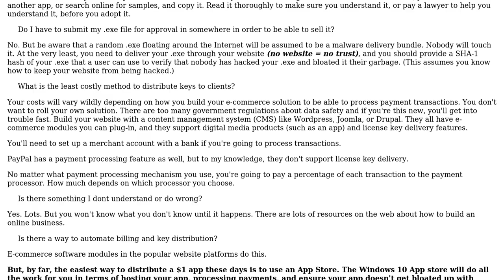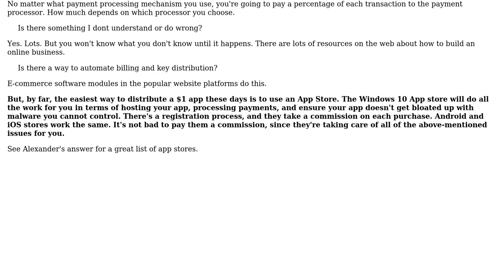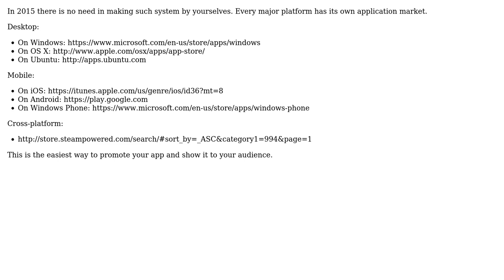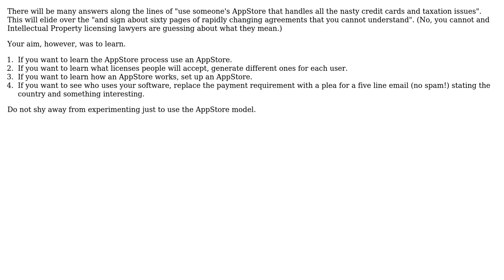Software Engineering: How to sell an application? Licensing problems? (4 Solutions!!)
Software Engineering: How to sell an application? Licensing problems?

With thanks & praise to God, and with thanks to the many people who have made this project possible! | Content (except music & images) licensed under CC BY-SA | Music | Images & others | With thanks to user Tension Coding user Kent A. user Ewan user Charles Merriam user Alexander Shishenko and the Stack Exchange Network Trademarks are property of their respective owners. You are responsible for your own actions.